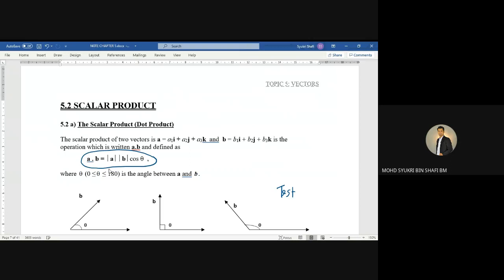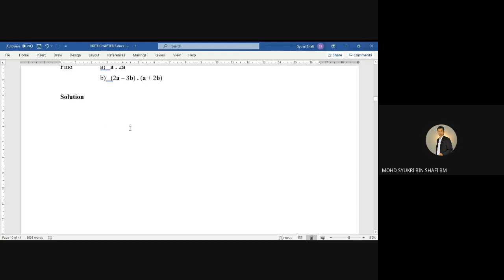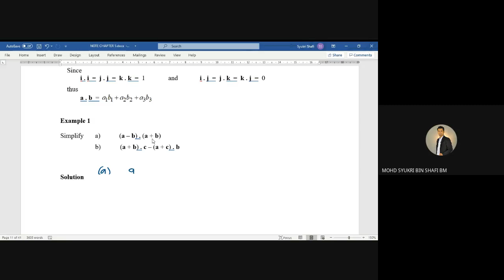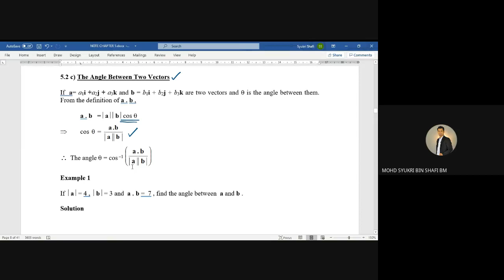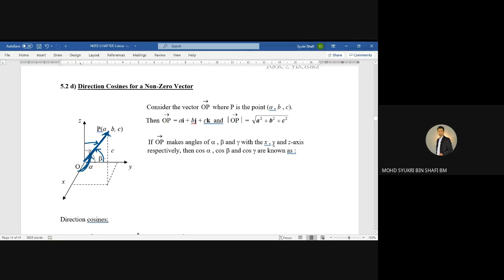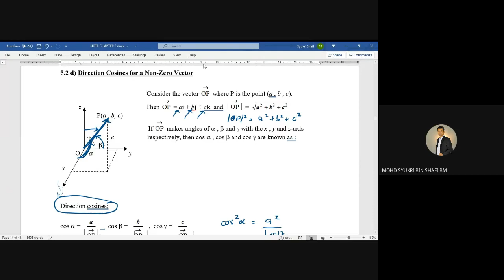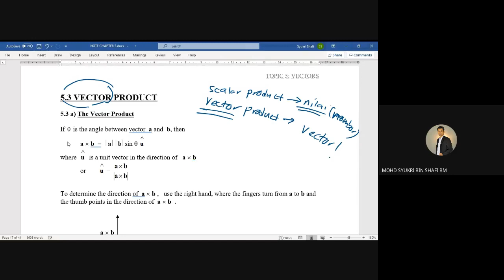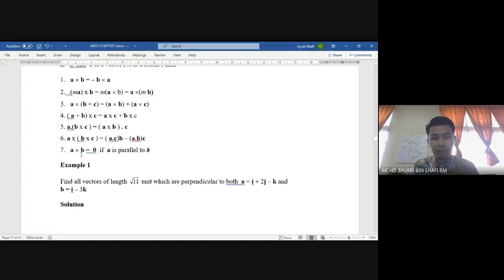CHAPTER 5 VECTORS SCALAR PRODUCT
SUBTOPIC
SCALAR PRODUCT

QSO25 : MATRIKULASI KPM